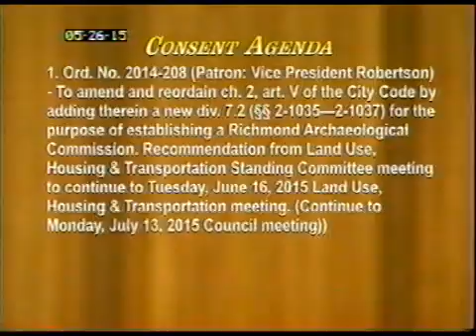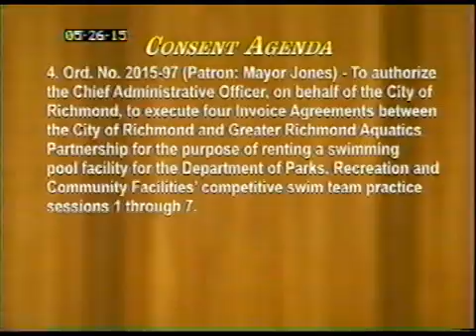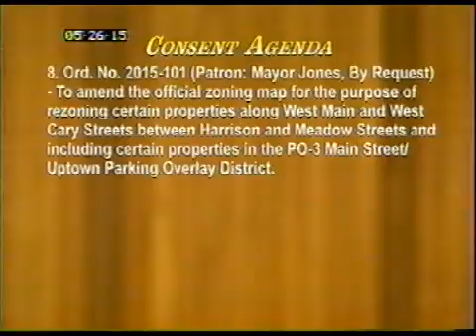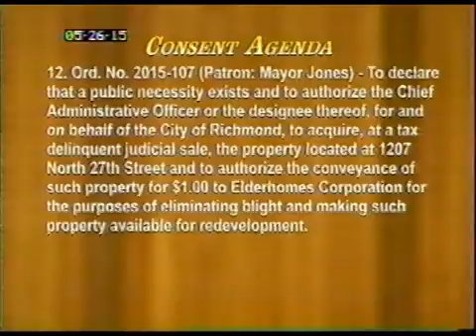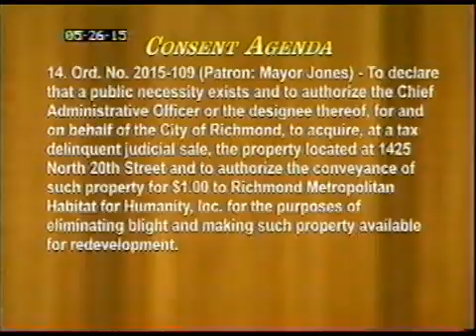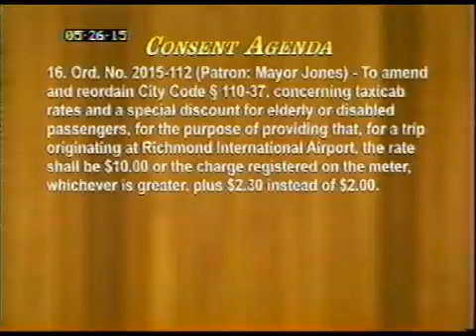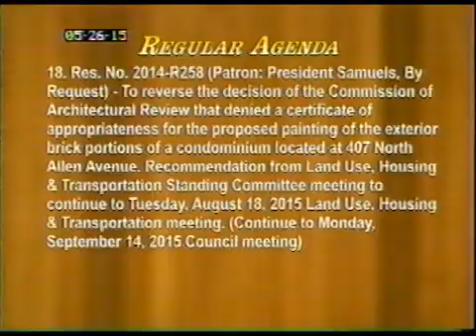Richmond City Council Formal Meeting, Richmond, VA U.S.A 5 25 2015